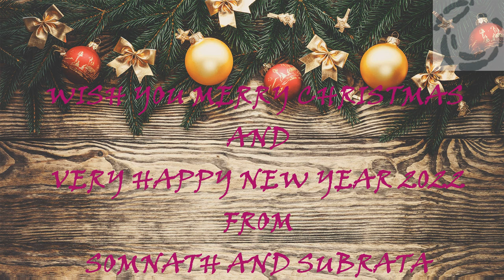Shiter Hawai Laglo Nachon